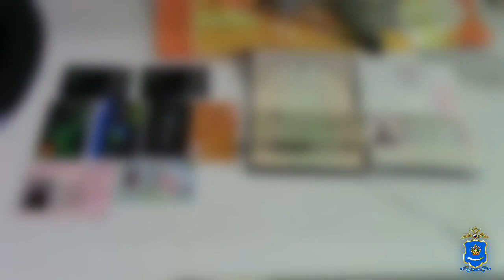Иностранный студент выращивал коноплю в астраханской съемной квартире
Сотрудники антинаркотического подразделения выяснили, что иностранный студент одного из местных высших учебных заведений культивировал коноплю в городской квартире, которую снимает вместе с сожительницей, гражданкой другого государства.
При обыске оперативники изъяли почти полкилограмма марихуаны, 17 кустов конопли, специальные удобрения, семена, оборудование для полива, подогрева, освещения, вентиляции, сушки и взвешивания.